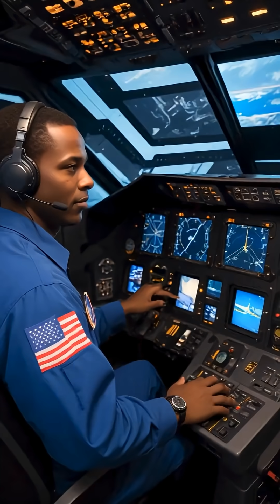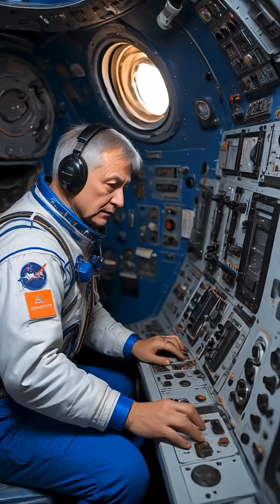These Astronauts Are Going Where Most Will Never Go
NASA has announced the astronaut assignments for the SpaceX Crew-12 mission to the International Space Station. This marks another significant step in our ongoing "space exploration" efforts, furthering collaboration between NASA and "space x". The selected "astronauts in space" will embark on a long-duration "space mission" aboard the "international space station", advancing research and pushing the boundaries of "space travel".